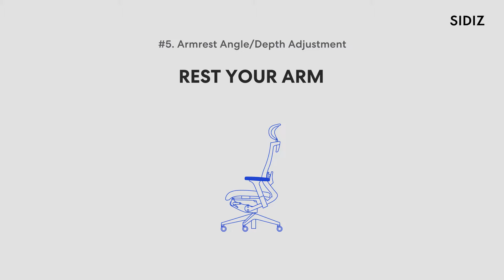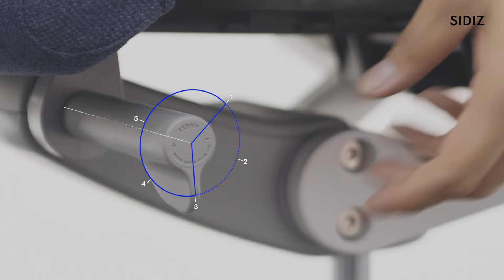[SIDIZ] USER GUIDE - T50AIR (T50AIR 의자 사용법)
by adjusting various features of the chair.

사용자 가이드 영상을 통해 시디즈 의자의
다양한 기능을 확인하고 나에게 맞게 피팅해 보세요.

00:00 Intro 인트로
00:07 Minimize Pressure In Legs 의자 높이 조절
00:26 Make More Space 좌판 깊이 조절
00:45 No More Text Neck 머리받침대 높이 및 각도 조절
01:06 Relax Your Shoulder 팔걸이 높이 조절
01:19 Rest Your Arm 팔걸이 좌우/앞뒤 조절
01:41 Lean Back Effortlessly 등판 젖힘(틸팅) 강도 조절
02:22 Change Your Leaning Style 등판 젖힘 각도 조절
02:45 Fit Your Lumbar Position 요추지지대 높이 조절
02:58 Support Your Lumbar Tightly 요추지지대 깊이 조절

제품 사용과 관련해 더 궁금하신 사항은 언제든지 시디즈 카카오톡 채널 챗봇 또는 컨택센터(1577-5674)로 문의 부탁드립니다. 감사합니다.